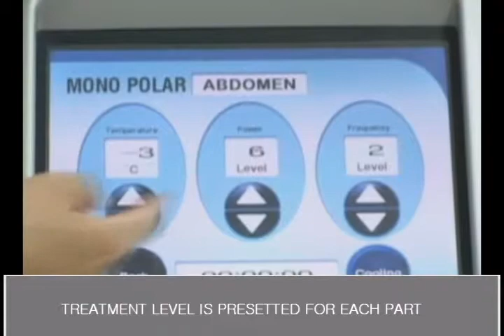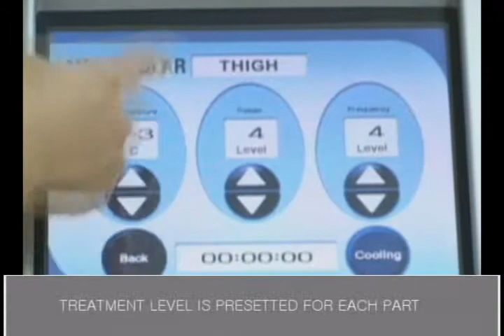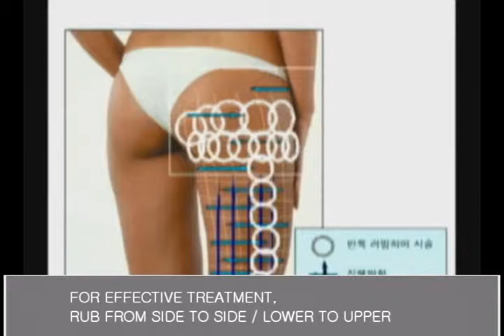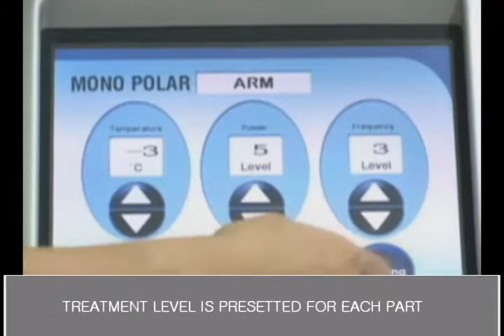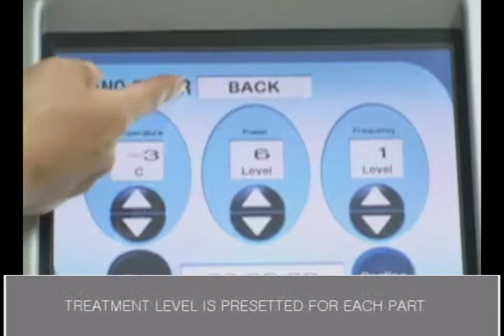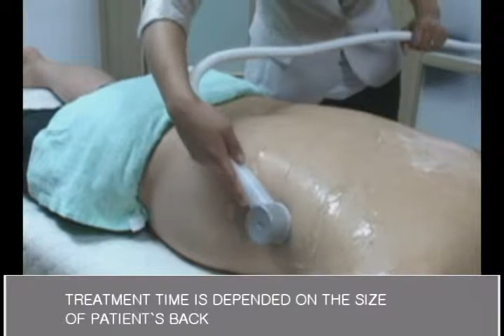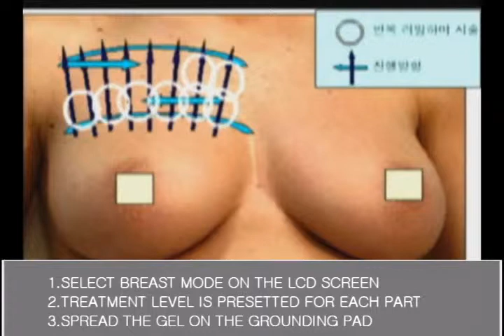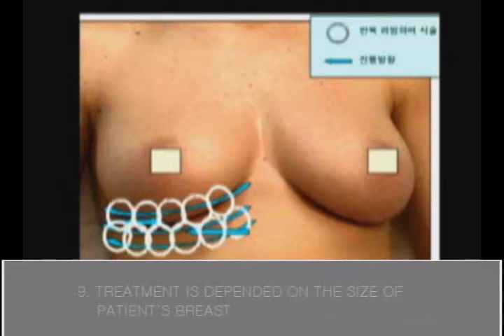Dermafit Estetik Soğuk Radyofrekans NM body treatment